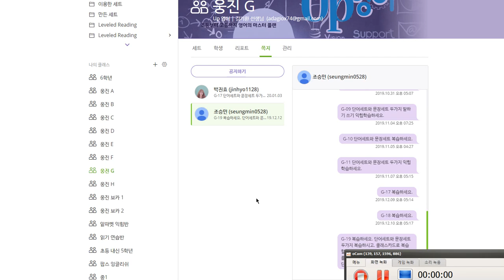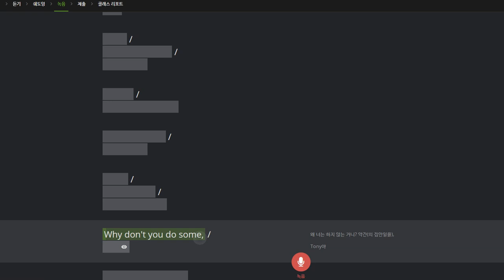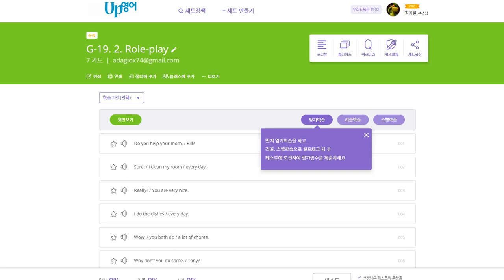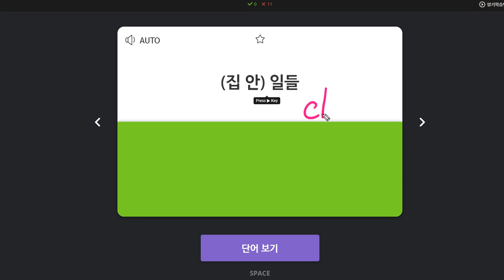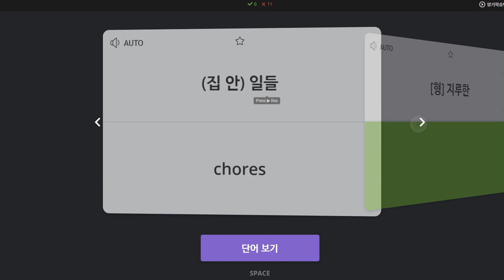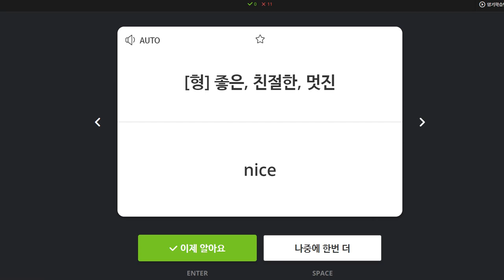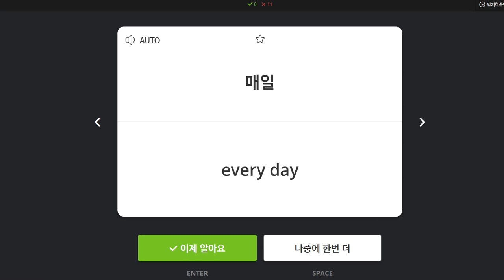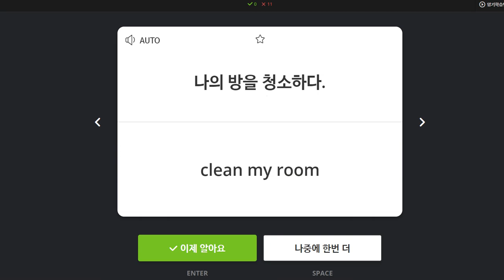조승민 2020 01 06